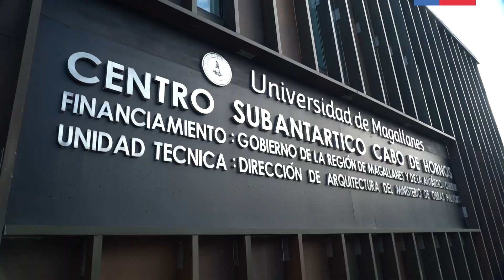Ministro Montes visita la región de Magallanes y la Antártica Chilena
Fuimos a entregar buenas noticias a la comuna de Cabo de Hornos: Anunciamos la construcción de 2 proyectos habitacionales en la localidad de Puerto Williams, la más austral del país.